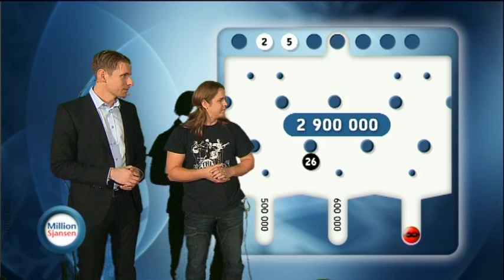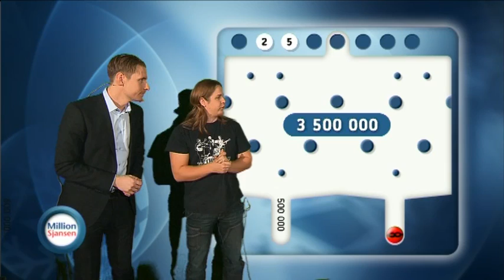Lazz ( Lasse jensen ) - Vinner skremmende mye penger på millionsjansen....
...han angrer nok max på at han skulle dele pengene med sin makker Stian Thorbjørnsen aka Staysman